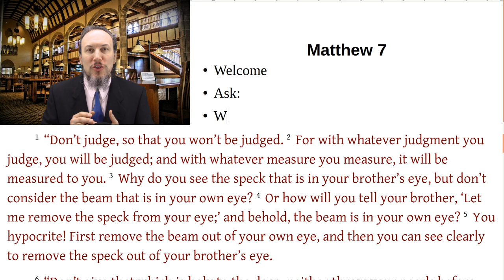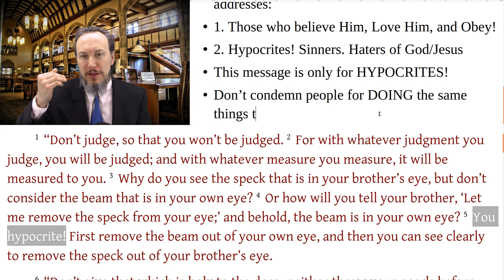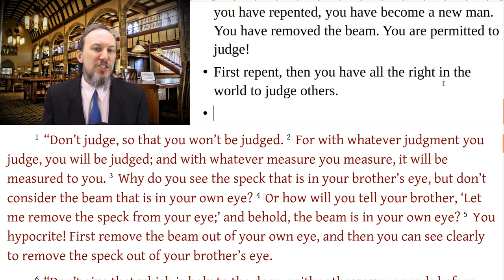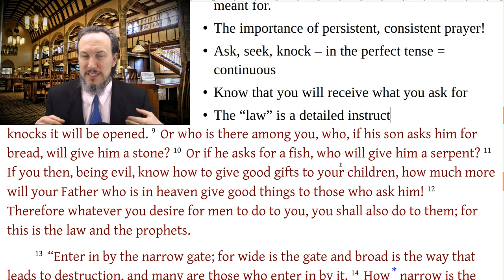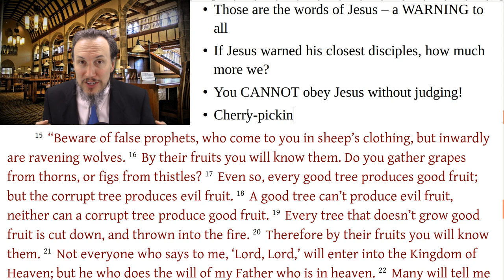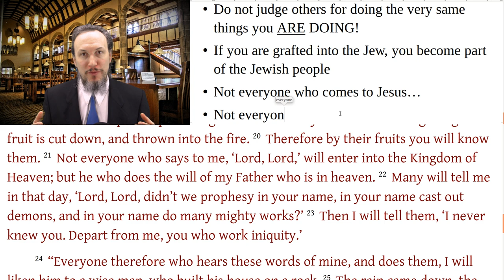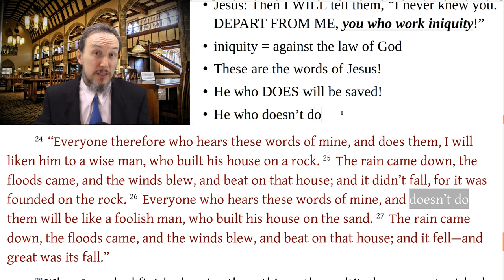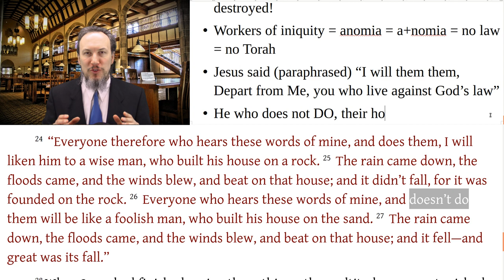Christopher Enoch - Matthew 7 Judging, Prayer, Narrow Gate, False Prophets, False Disciples